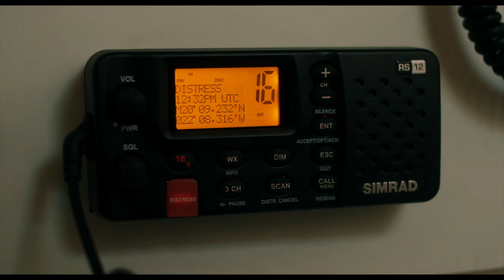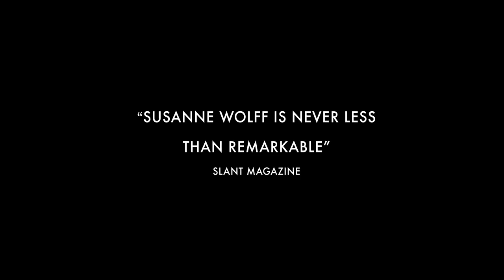STYX (12A) UK TRAILER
OPENS IN UK CINEMAS APRIL 26, 2019
Premiering at the Berlinale, where it opened the Panorama Special section, STYX is a work of unrelenting intensity and technical brilliance.

ER doctor Rike (Susanne Wolff) embarks on a one-woman solo sailing trip to Ascension Island in the Atlantic. When Rike comes across a sinking ship of refugees, she is quickly torn out of her contented and idealized world and must make a momentous decision.

Aptly named after the mythological river that separates the living from the dead, STYX is an astute modern day parable of Western indifference in the face of marginalized suffering.

Carrying practically the entire film, Wolff is riveting as a woman pushed to her physical, psychological and moral limits.